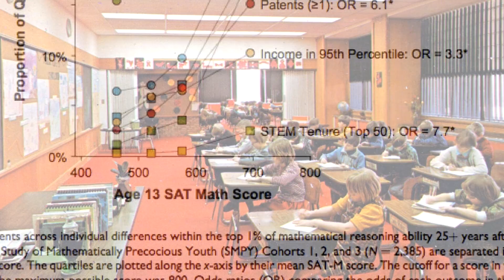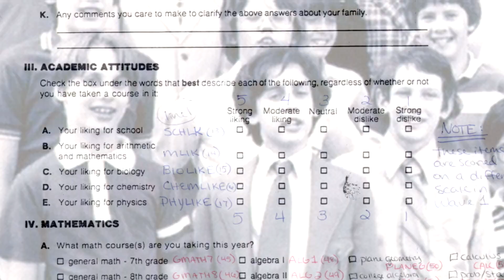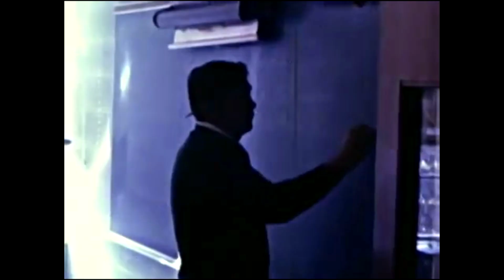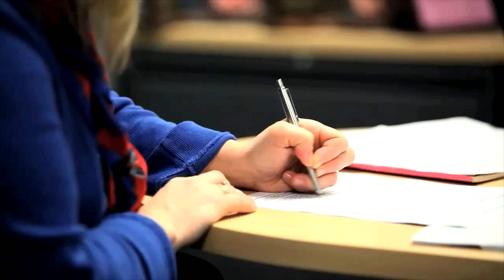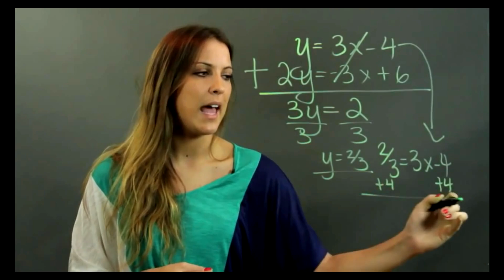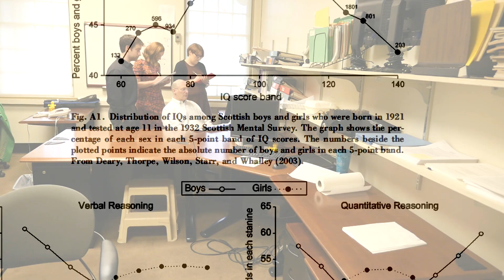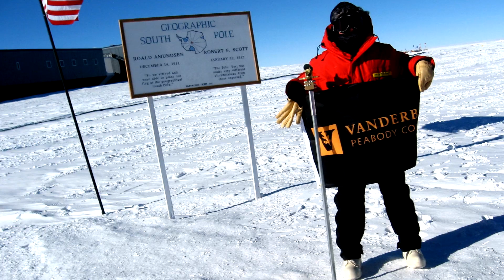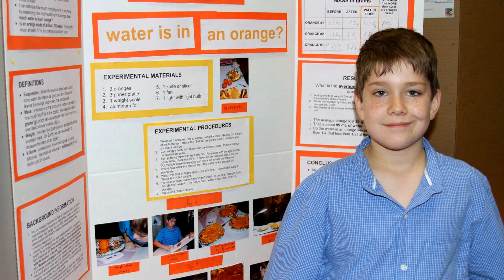Quick Learners; High Achievers: Study of Mathematically Precocious Youth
WATCH: A 45-year study has changed the way we view giftedness.